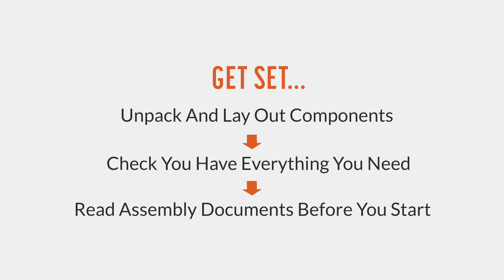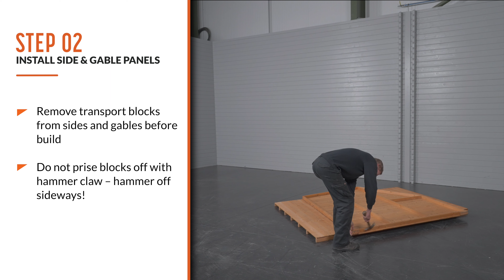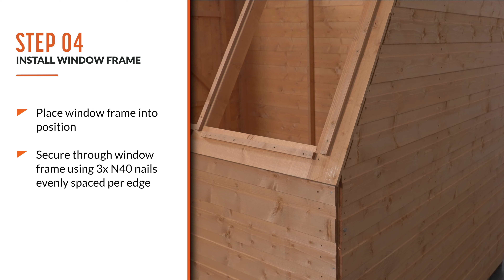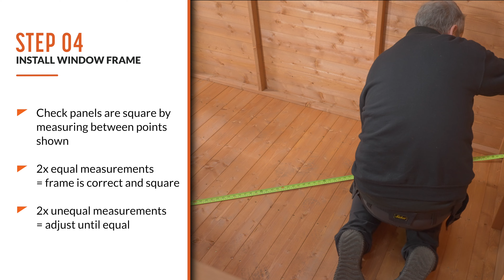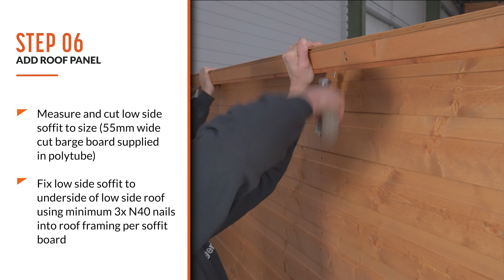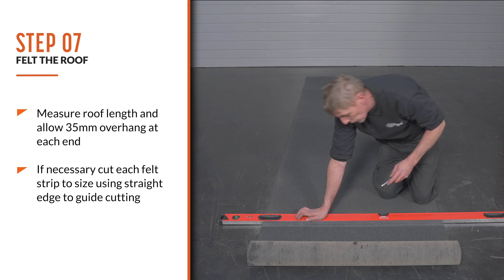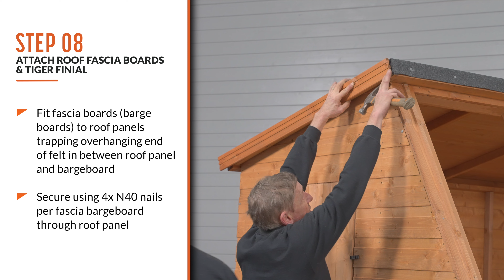How to Build a Shiplap Pent Roof Potting Shed | Tiger Sheds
Welcome to our Step by Step How to Build a Tiger Shiplap Pent Roof Potting Shed.  This assembly video guide focuses on the Tiger 8'x6' Shiplap Potting Shed but you can also use this as guidance for the Tiger Potting Shed Range.

A Tiger garden building is built to last and comes with a market-leading 20 year guarantee against general timber rot and decay. That said, many people find our sheds and garden rooms last more than 25 years, because we build them to be the toughest around.

Find your perfect space from a wide range of high quality garden sheds, summerhouses, log cabins, garden storage and lots more over on the